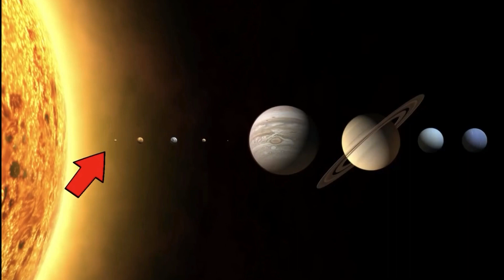What the Sun looks like from other planets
In this video you will see what view of Sun from Mercury, Venus, Earth, Mars, Jupiter, Saturn, Uranus, Neptune and Pluto.